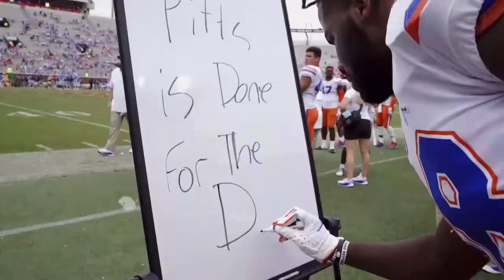Kyle Pitts “What You Wanna Do” Highlights ʜᴅ